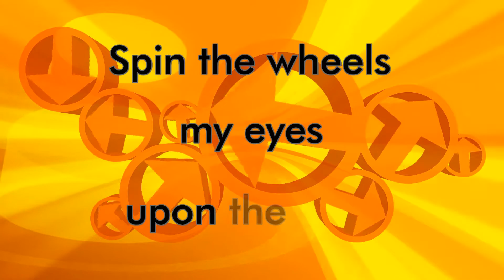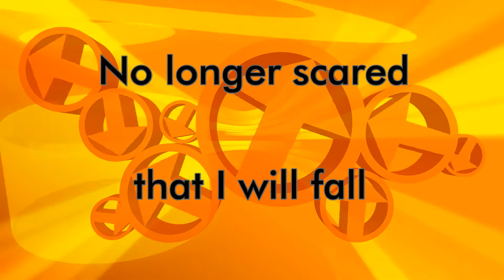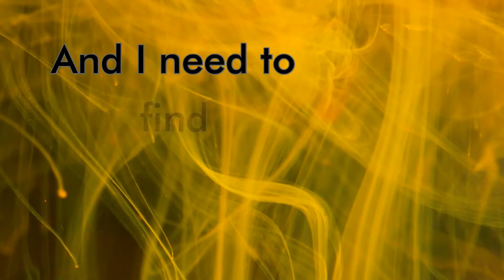Discover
Discover - lyric video